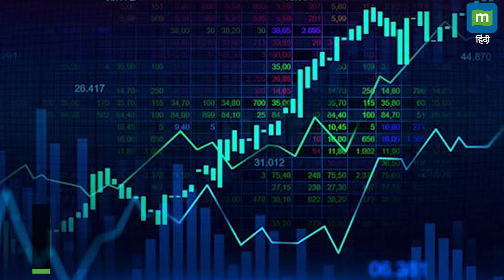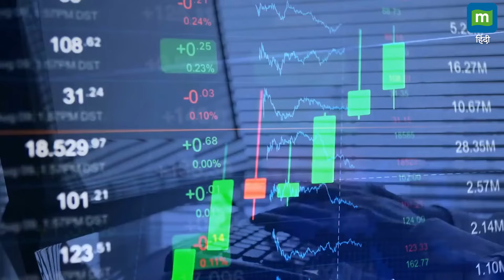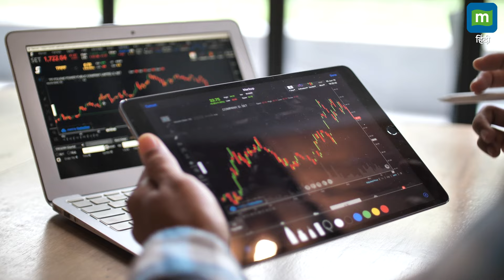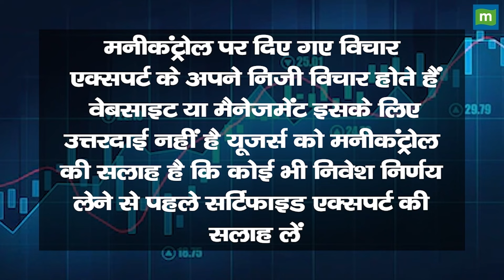रॉकेट बने PSU शेयर, क्या और रुकना ठीक है!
क्या आपने भी एक बात नोट किया है कि शेयर बाजार में सरकारी कंपनियों के शेयरों में जबरदस्त तेजी बनी हुई है। इन कंपनियों के वैल्यूएशन को लेकर थोड़ी चिंता जरूर है लेकिन मार्केट का ओवरऑल सेंटिमेंट पॉजिटिव है। मजबूत फंडामेंटल्स, बड़े ऑर्डर बुक और कंपनियों के बेहतर प्रदर्शन की वजह से सरकारी कंपनियों के शेयर शानदार रिटर्न दे रहे हैं। अगर आपको भी किसी PSU स्टॉक्स से मोटा मुनाफा हुआ है तो हमें कॉमेंट करके जरूर बताइए।